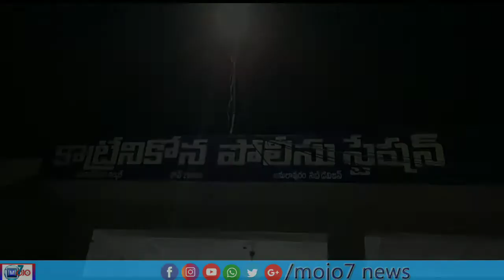రోడ్డుమీద దొరికిన రూ.50,000 సొమ్మును నిజాయితీగా పోలీసులకు అప్పగించాడు..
II mojo7 news II